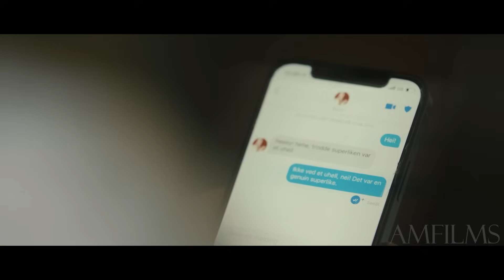Человек считает себя СОБАКОЙ, спит В КЛЕТКЕ , CPЁT, и подглядывает за полоBой жизнью хозяина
Краткий пересказ сюжета фильма - Опасный Друг"